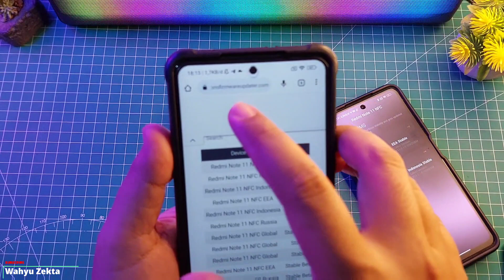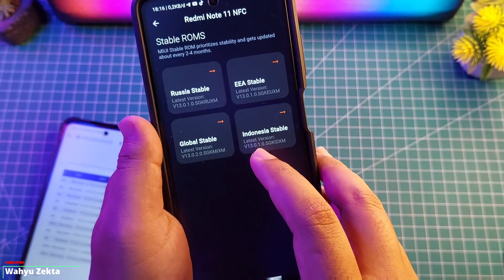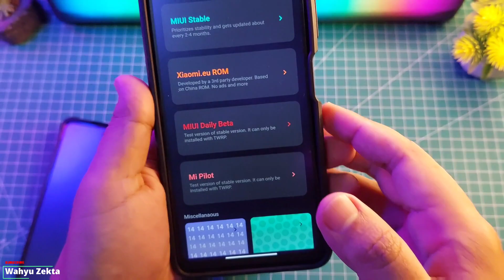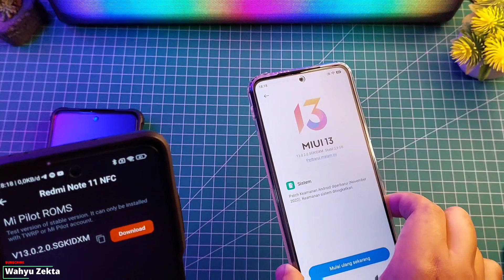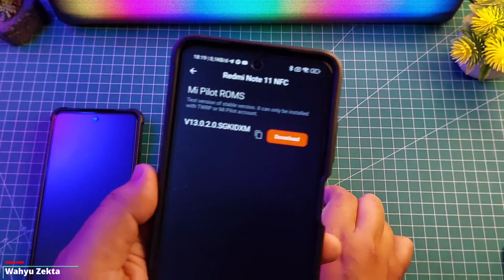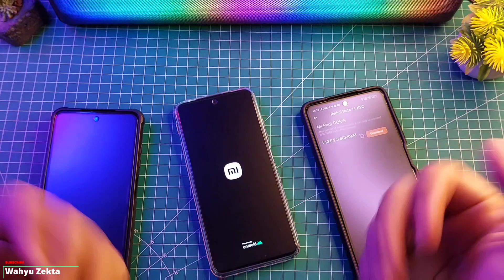NEW UPDATE MIUI 13.0.2 RESMI INDONESIA APAKAH UPDATE ANDROID 12? Size 2.9 GB Update Firmware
New Update MIUI 13.0.2 Android 12 Redmi Note 11 NFC

Mohon Disimak dengan baik videonya! Biar jelas ya?

TUTORIAL UNLOCK GPU SETTING TERBARU :
Cara fix tidak bisa aktifkan Debuging usb kemanan :

Produk yang pernah saya pake :
Gabung Grup Telegram Wahyu Zekta Tutorial
abung Grup Telegram ( Samsung Galaxy A52s 5G )
Gabung Grup Telegram ( Redmi Note Series )